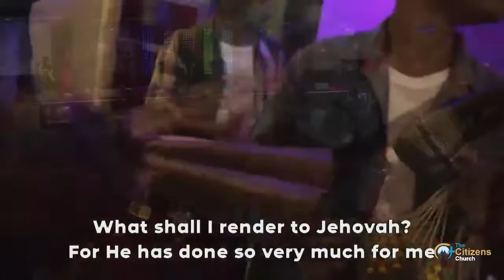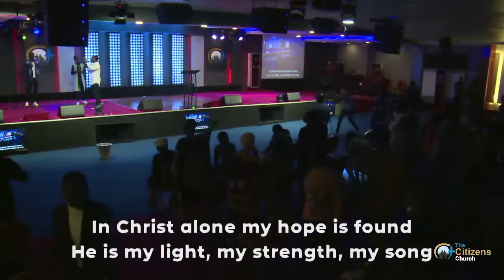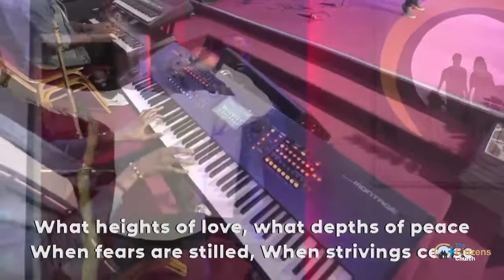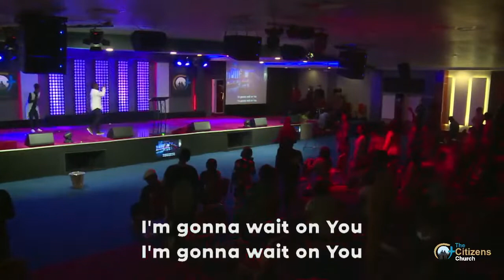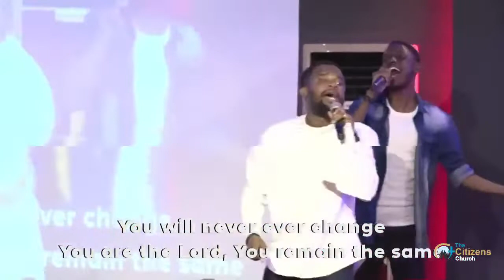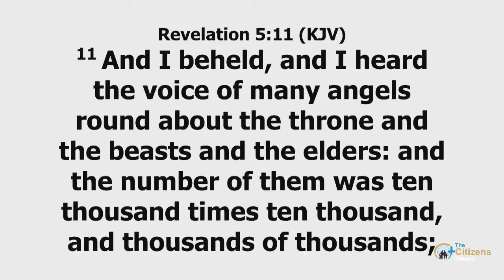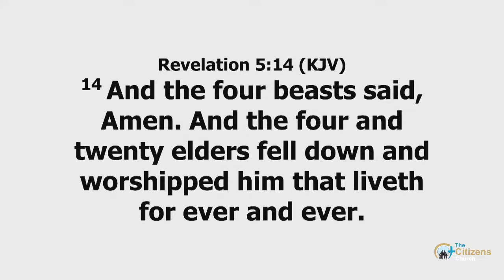Praise Service - Min. Jerry Achonwa, The Ambassadors, Femi Soundwaves & Emma Sax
Praise Service 15/09/2021
Ministering: Min. Jerry Achonwa, The Ambassadors, Femi Soundwaves & Emma Sax